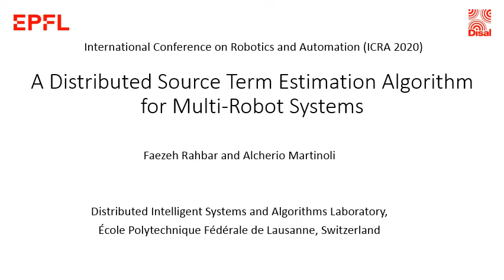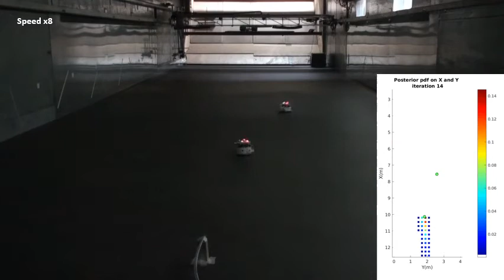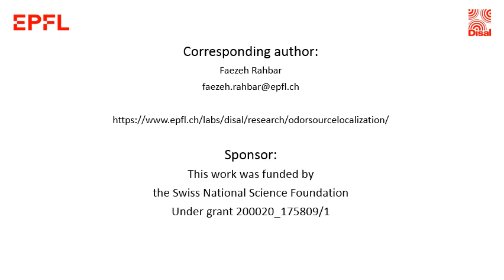ICRA 2020 experiments - A Distributed Source Term Estimation Algorithm for Multi-Robot Systems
Abstract:
 Finding sources of airborne chemicals with mobile sensing systems finds applications in safety, security, and emergency situations related to medical, domestic, and environmental domains. Given the often critical nature of all the applications, it is important to reduce the amount of time necessary to accomplish this task through intelligent systems and algorithms. In this paper, we extend a previously presented algorithm based on source term estimation for odor source localization for homogeneous multi-robot systems. By gradually increasing the level of coordination among multiple mobile robots, we study the benefits of a distributed system on reducing the amount of time and resources necessary to achieve the task at hand. The method has been evaluated systematically through high-fidelity simulations and in a wind tunnel emulating realistic and repeatable conditions in different coordination scenarios and with different number of robots.